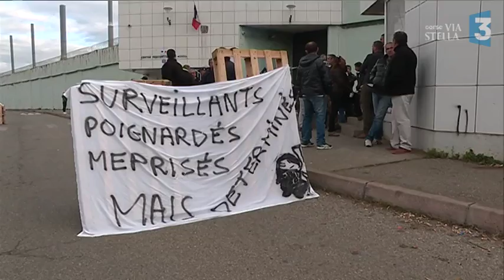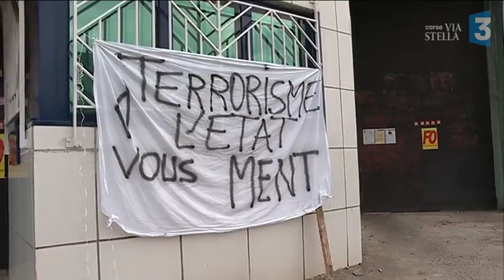Grève des surveillants du centre pénitentiaire de Borgo : "Il faut qu'ils tiennent le coup"